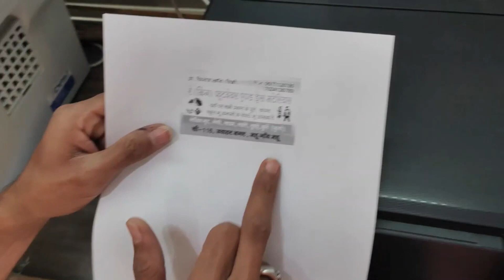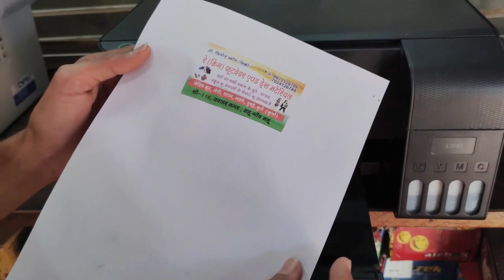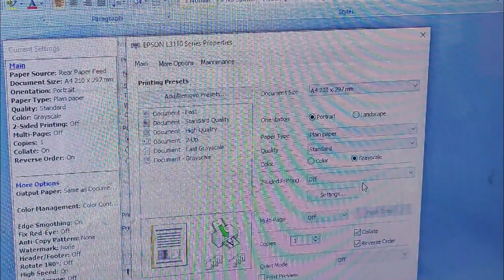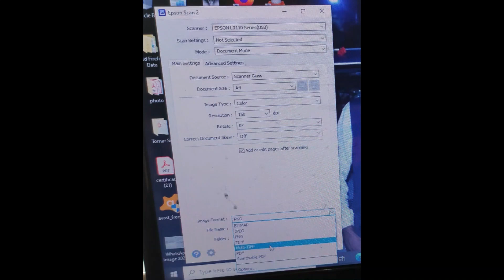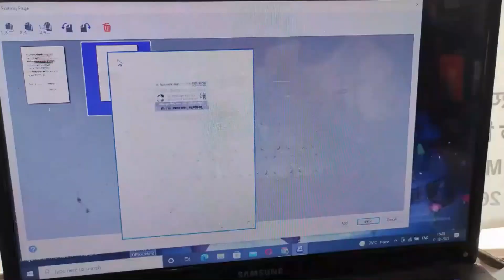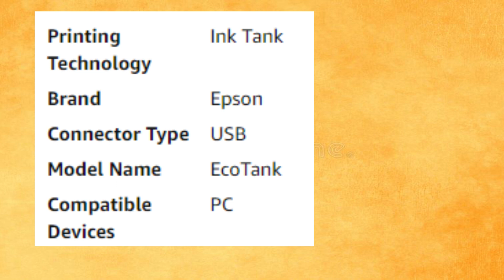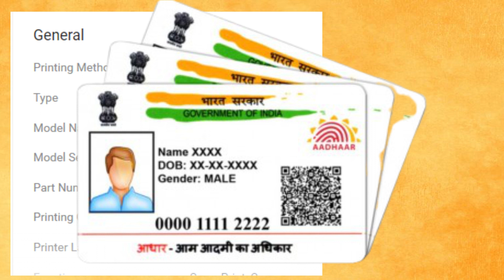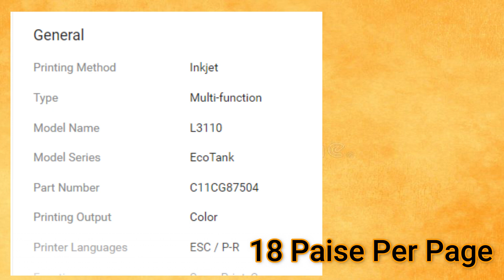Epson L3110 Printer - Review After 2 Years Use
��️Epson Printer L3110 L3210 Full Review ��Scan ��Color Photocopy   All Function & Feature
Epson L3110 Printer: A Comprehensive 2-Year Review
Long-Term User Experience: Epson L3110 Printer Review After 2 Years
In-Depth Analysis: Epson L3110 Printer Review After 2 Years of Heavy Use
2 Years Later: Is the Epson L3110 Printer Still Worth It? A Honest Review
Epson L3110 Printer Long-Term Review: Pros, Cons, and Overall Performance
Durability and Reliability Tested: Epson L3110 Printer 2-Year Review
Real-Life Impressions: Epson L3110 Printer Review After 2 Years of Everyday Printing
Epson L3110 Printer: A 2-Year Retrospective Review
User Satisfaction Unveiled: Epson L3110 Printer Review After 2 Years of Continuous Use
The Epson L3110 Printer After 2 Years: A Critical Evaluation of Performance and Features